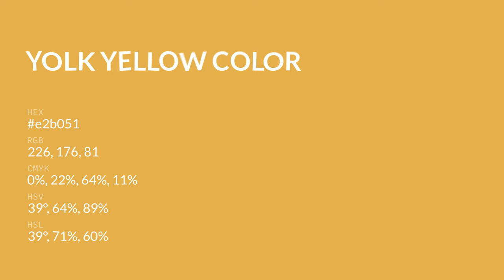Yolk Yellow color e2b051 hex color - Yellow color - Cool color e2b051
What color is Yolk Yellow ? e2b051 hex color - Yellow color - Cool color e2b051

Hex e2b051 Color Code is also known as Yolk Yellow color.